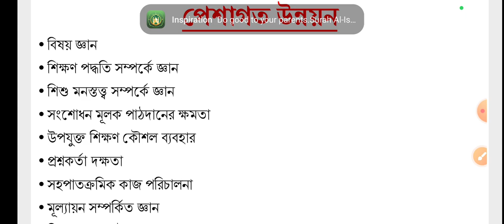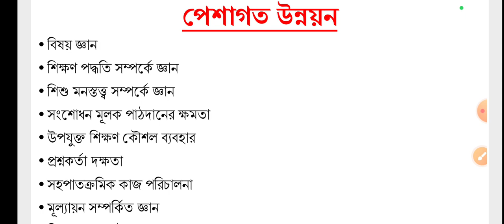CTET2024/WBTET UPPER PRIMARY SST PEDAGOGY সমাজবিজ্ঞান শিক্ষক/শিক্ষিকা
In this video I have discussed about Social Studies Pedagogy topic সমাজবিজ্ঞান শিক্ষক/শিক্ষিকা